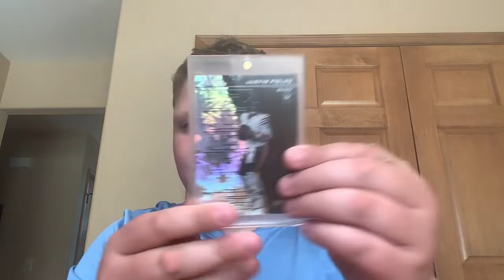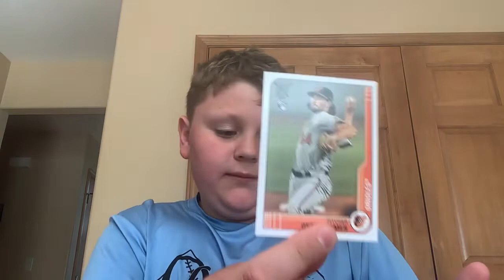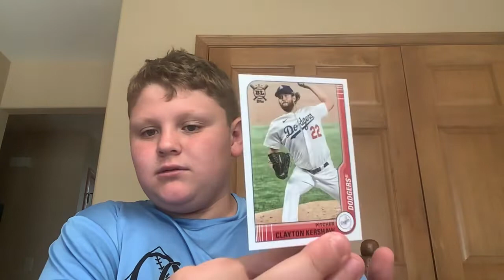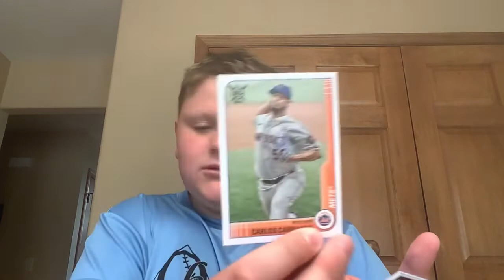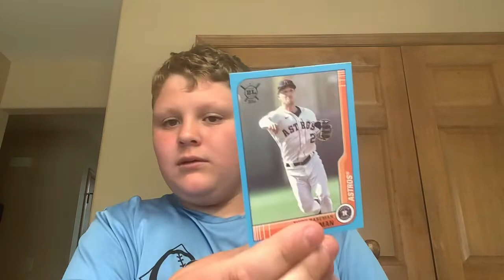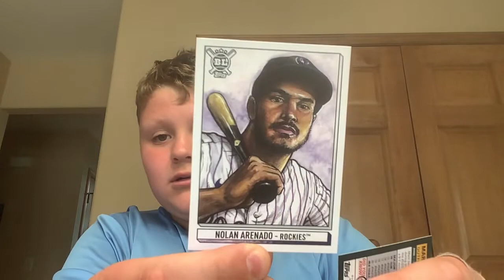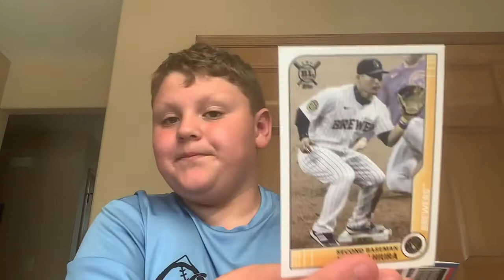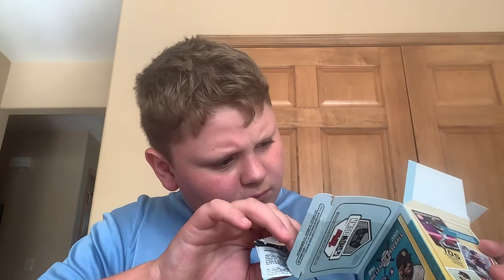Opening baseball blaster box ( big pull ) - Hedgehog card pulls